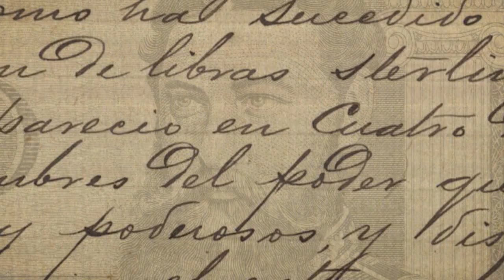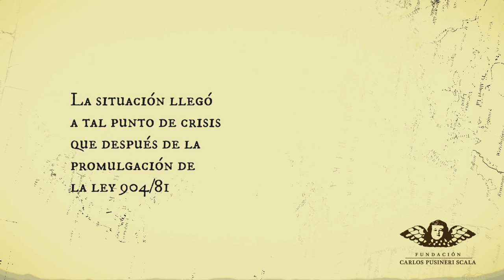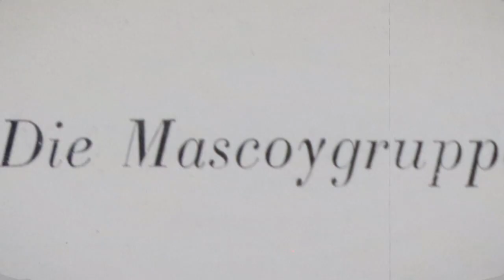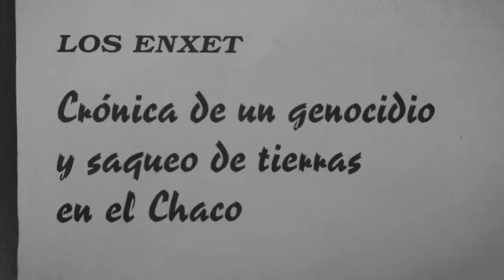Los originales - MASKOY (Versión Completa)